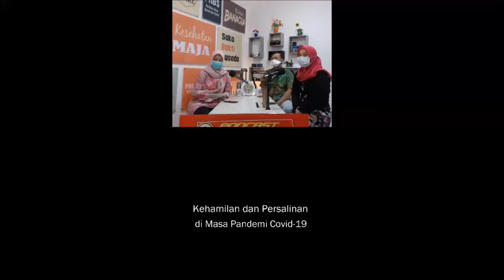Penanganan Kehamilan dan Persalinan di Masa Pandemi Covid 19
Podcast Kesehatan